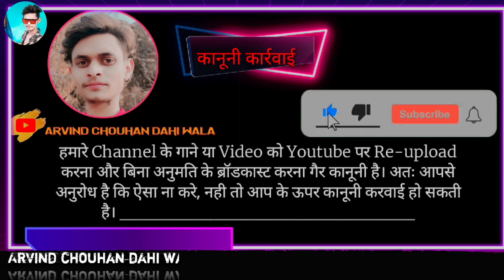पार्ट 2 जलवट❤️की पहली👰शादी डांस वीडियो ‼️ Piru Bhai Solanki Timli Dance video 2022 new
धरमराम😍में डही की🤭बरात डांस वीडियो।। Adivasi shadi marriage dance video 2022 new
पार्ट 1 धरमराय😍की शादी डांस वीडियो ‼️ Aadiwasi Shadi marriage dance video dahi Dharmray 2022
🥁पार्ट 2 डही😍जामदा की पहली शादी डांस वीडियो‼️dahi jamada ki shadi dance video 2022 new

आदिवासी😍शादी डांस🤩वीडियो‼️ Adivasi shadi marriage dance video 2022 @ARVIND CHOUHAN OFFICIAL
पार्ट_5 माय😍बेबी माय😘बेबी सोना💕बाबू करे वो‼️Anil ninama Aadiwasi song ‼️ Dahi chakliya shadi 2022
पार्ट 4 डही😁चाकालिया 🤣शादी डांस वीडियो।। Aadiwasi Shadi marriage dance video DAHI (mp) 2022 new Shadi marriage dance video 2022

music_: director Prakash Patel

Sangeet _: Nansing mandloi

studio_:  MAA Narmada recording studio sondawa Prakash Patel

piru bhai Solanki piru bhai new timli#singer_jays_bhide#jays_bhide_new_timli#adivasi_timli_dance_video#aadivasi_sperhit_song#singer_piru_bhai_Solanki#ritikdodwa
Ramesh_chouhan new_Timli_Aadiwasi_ong_2021 new_Aadiwasi rakesh_dudwe snger_Rakesh_dudwe aadivasi song 2021